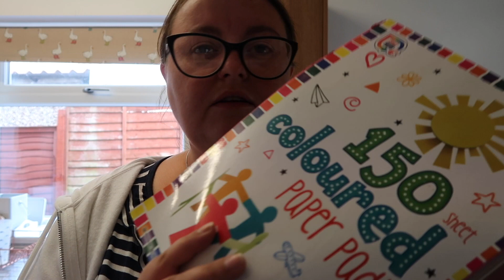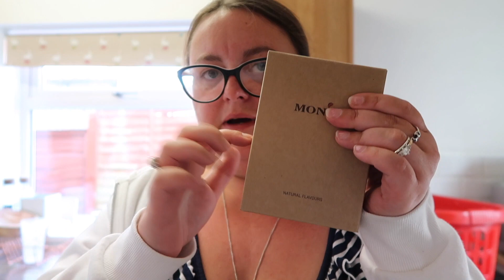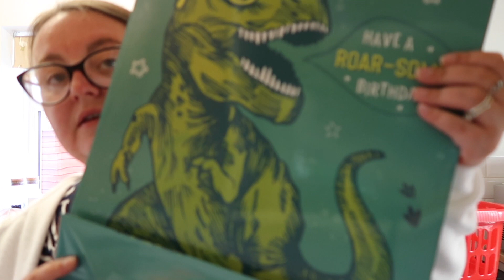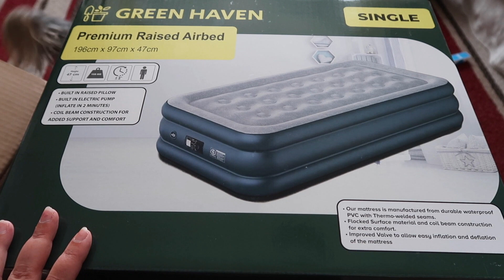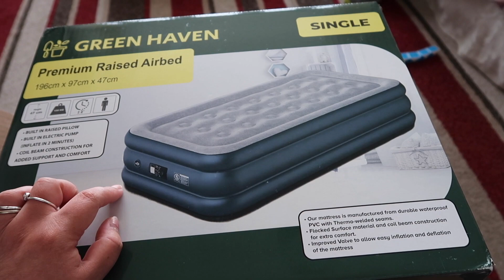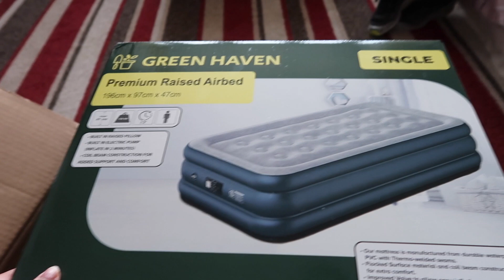DITL Vlog | Last Day at School, Preparing for Weekend Away & Home Bargains Shop